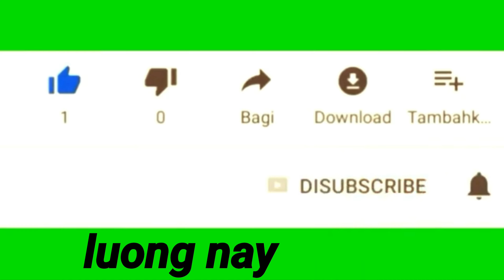Lần đầu thử làm bánh khọt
Cám ơn mọi người đã xem video của mình nhé ❤